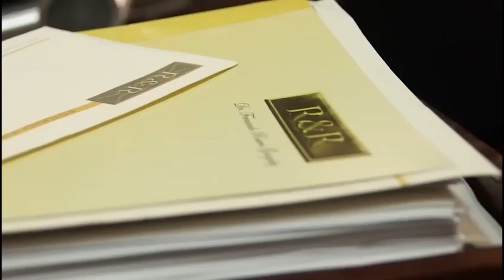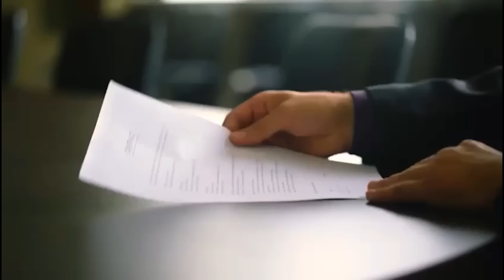HUEVOS BACANES CON JOSÉ LUIS AREVALO "EL BACAN DEL GOL" | HUEVOS FRITOS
¿Los ojos de Xapime están asegurados como el pompis de J-Lo?, hoy nos acompaña José Luis Arévalo, más conocido como El Bacán del Gol, nos contara un par de anécdotas que ha tenido con La Bombom, y sus imitaciones cómicas de unos personajes deportivos conocidos.

Hoy Huevos Bacanes con José Luis Arévalo.

¡Empezamos!